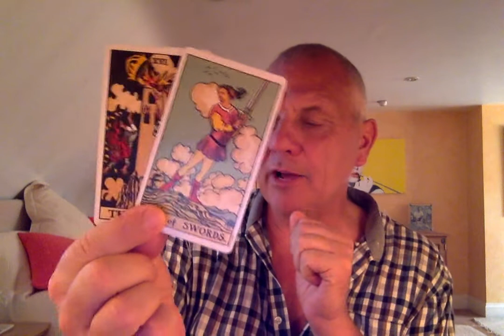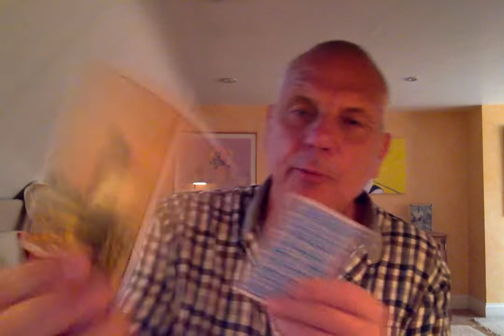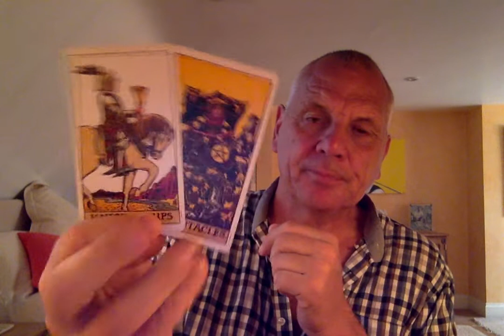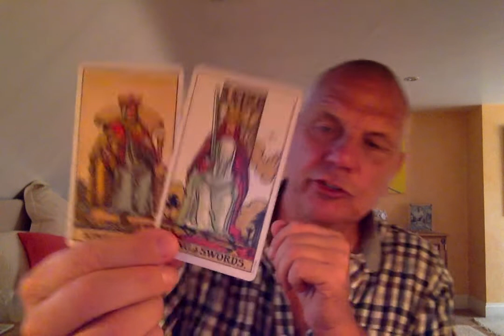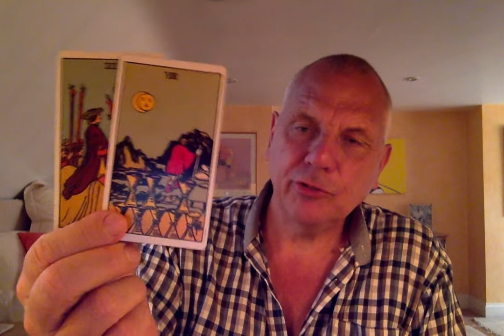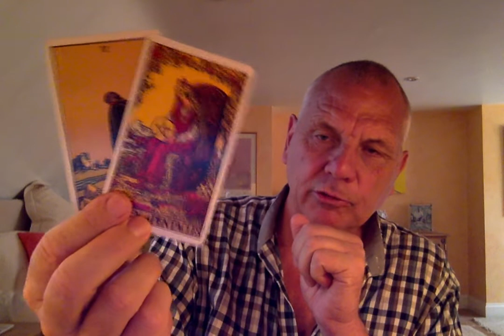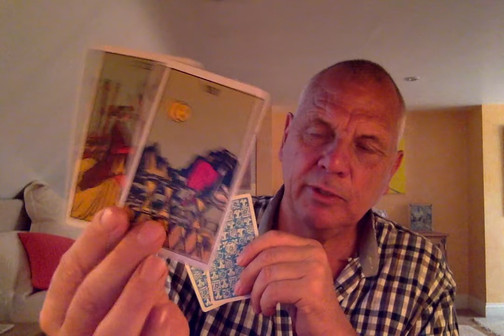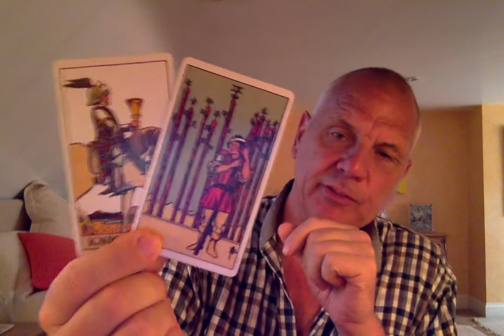AQUARIUS AUGUST 2020 THEY WANT TO TALK